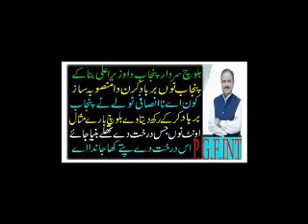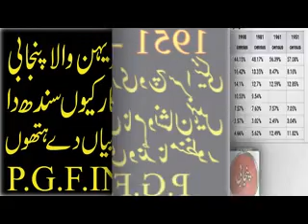Injustice gang ruined Punjab Who is planning to make Baloch Sardar Chief Minister of Punjab?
urdupoetry
sadpoetryhindi
sadpoetry
 hindipoetry
ghazal
romanticshayari
dostishayari
happyshayari
friendshipshayari
loveshayari
pujabisheroshayari
ghazal
sad potry
punjabi poetry
best poetry
punjabi documantery
urdu documantery
hindi documantery
islamic docomanter
punjabi afsana
punjabi kahania
bulleh shah
Entertainment vedio
punjabi love story
Maan boli
Punjabi channel
Romantic shayari
Punjabi poetry
Punjabi mushaira
Shayari
Punjabi
Punjabi videos
Motivational speaker
Bulleh shah
Bulleh shah videos
Motivational videos
Muhammad bakhsh
Sufiana kalam
Kalam sharif
shahussian poetry